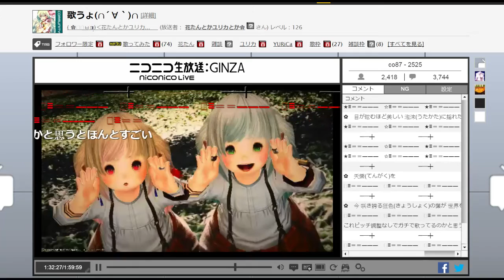花たん / 天樂 Tengaku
花たん just sing too loud so the sound quality was bad.